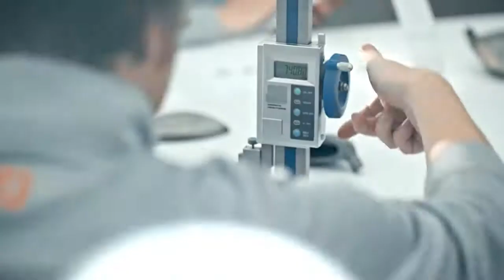New TS Metals The Titleist Speed Project